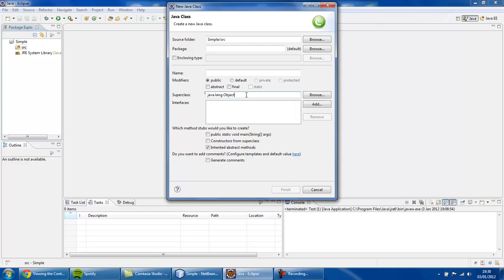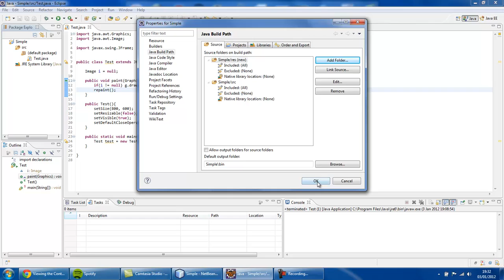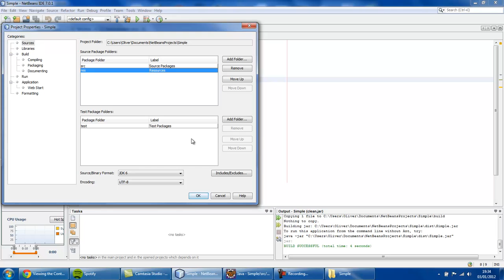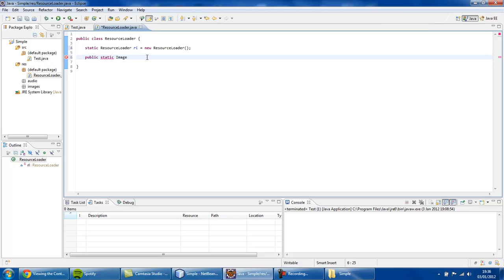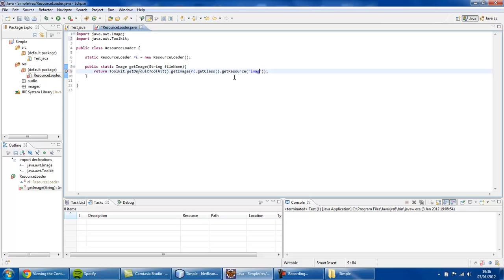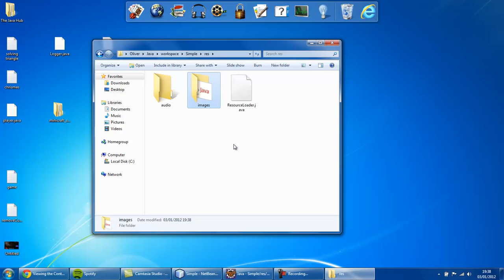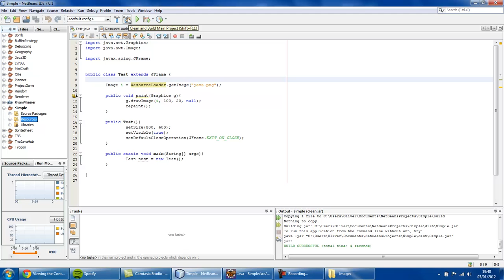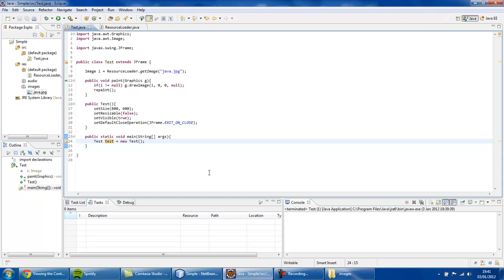Packing Resources into jar files - #2 - General Java Game Development Tutorials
LEAVE ANNOTATIONS ON FOR IMPORTANT INFORMATION!!
How to organise your games resources and make sure that all images, auido etc. are packed properly into a runnable jar file.